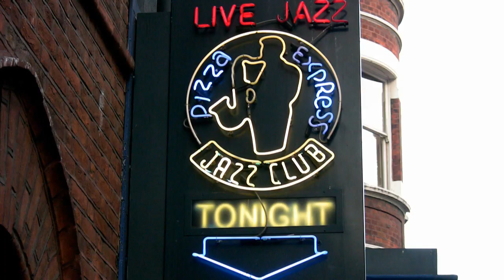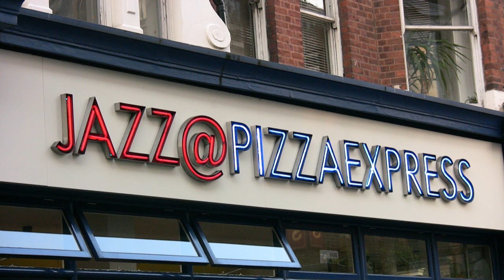Peter White - Walk On By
Recorded at the Pizza Express Jazz Club. Featuring Jaared (saxophone), Oli Silk (Piano/Keyboards), Marc Parnell (Drums) and Frank Felix (Bass).